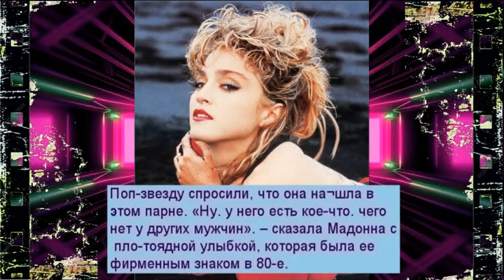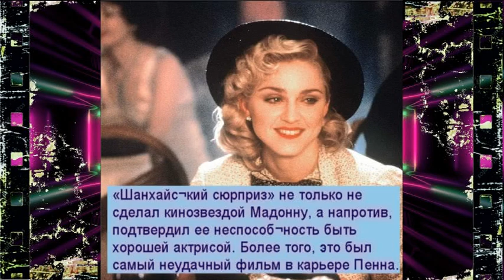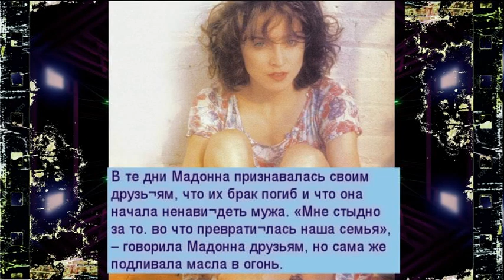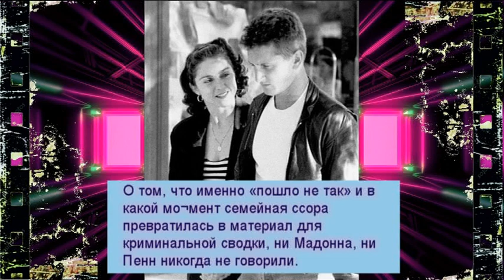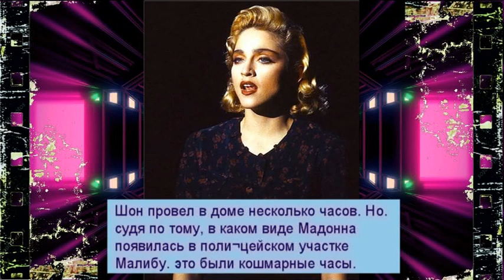Брак Мадонны и Шона Пенна походил на войну